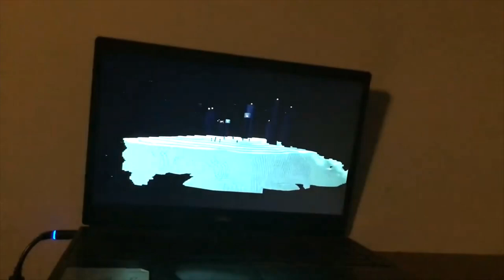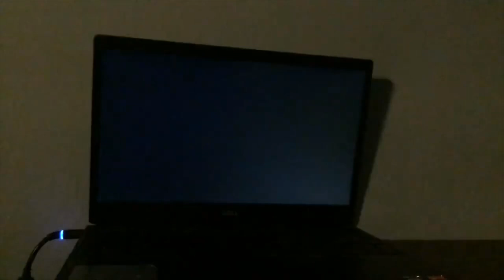DESTINY 4 REMASTER 5